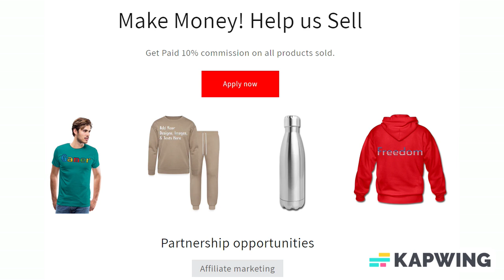Add Text & More! Customize Your Own Personalized Flash Drive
Make your file transfers a breeze with a customizable USB swivel flash drive. Featuring a swivel cap to keep the USB port protected and accessible, a top notch for easy attachment to key, and a custom design with your photos, text and more, this USB drive will be your best companion. Great for students, businesses, or just to have around the house!

*Features a 360-degree swivel to protect the USB connector when not in use
*Attach to key ring or lanyard for portability
*USB 2.0 or USB 3.0
*2 clip options
*10 body colors
*Choose from 8GB, 16GB, 32GB, 64GB and 128GB

About us